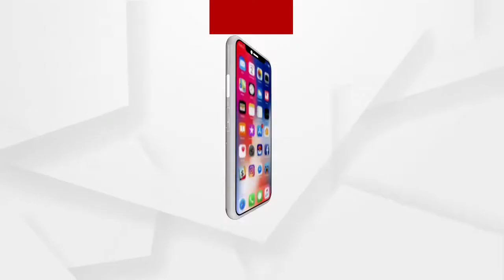ଯାତ୍ରା ନହେଲେ ସାଢେ 3ଲକ୍ଷ ପରିବାର ମୃତ୍ୟୁ ମୁଖରେ ପଡିଯିବେ......